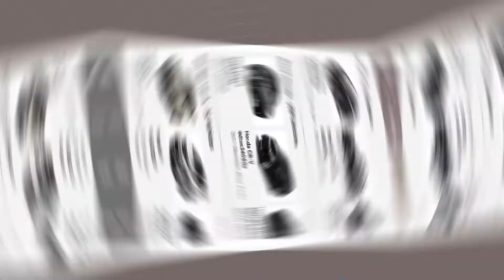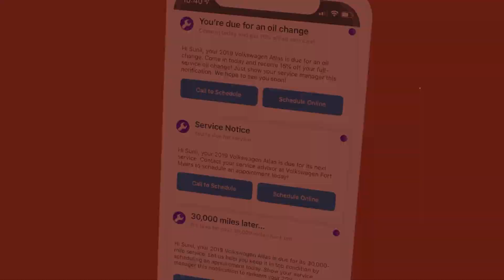Karianne Thomas, Director of Security @ The Zeigler Automotive Group - LoDown Podcast Ep 3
In this very special episode, LoJack's very own Darwin Filey, Dealer Relationship Manager for Major Accounts, sits down with Karianne Thomas, Director of Security for The Zeigler Automotive Group, to discuss the recent vehicle theft plaguing Zeigler and how LoJack is helping recover the stolen cars.

About Darwin Filey:

Over 30 years automotive experience on the retail and vendor side of the business. Passionate about helping our dealer partners be successful in achieving goals and aspirations.

About Karianne Thomas:

Karianne Thomas is currently the Director of Security for the Zeigler Automotive Group, based in Kalamazoo, Michigan. She is responsible for risk management and the overall security strategy and implementation for 35 dealerships in 4 states.

In 2020, Karianne Thomas retired from the Kalamazoo Department of Public Safety (KDPS), the largest combined public safety department in the U.S., after a 27-year career. She was appointed Chief in 2017, marking the first time a female has held the position.

Topics:

How does LoJack help recover stolen cars? Does LoJack help dealerships with stolen vehicles? How can dealerships protect themselves against car thieves? Does Zeigler auto dealers offer LoJack?